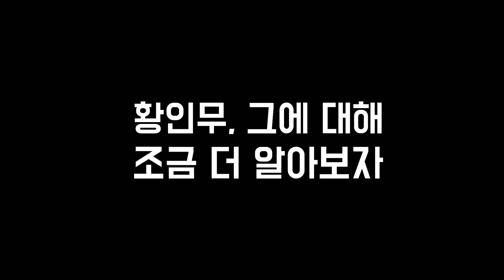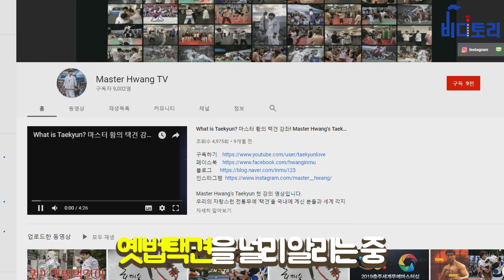무술 실전성 논쟁에 일침 가한 옛법택견 고수 황인무 | 고수를 찾아서2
요즘에 보면 사람들이 말하는 실전성은
결국 그 어떤 MMA라는 하나의 이제 격투기가
어떤 실전의 그 기준이 돼 버린 것 같아요...